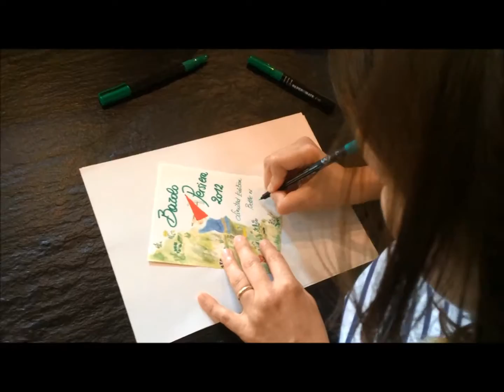Barolo Persiera 2012 - hand written lable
Dedichiamo le nostre etichette tutte scritte a amano a chi ama davvero il Barolo
Are you in love with Barolo? Discover our Persiera single vineyard!